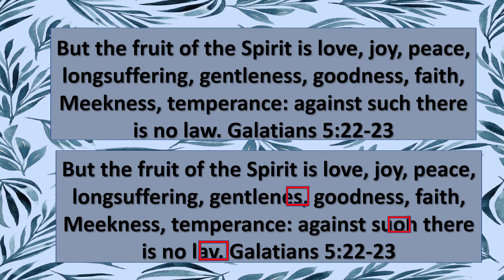3 Find the Difference Galatians 5:22-23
Can you find the difference? Have fun as you fill your memory banks with the word of God as you try to find the difference.